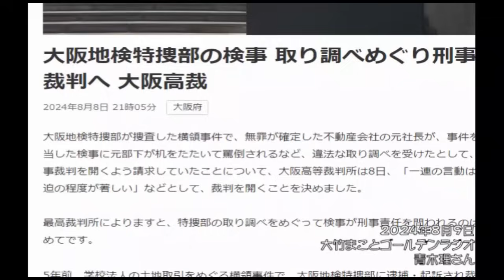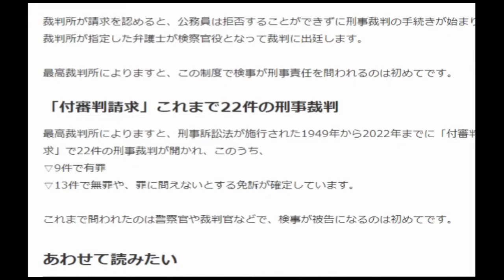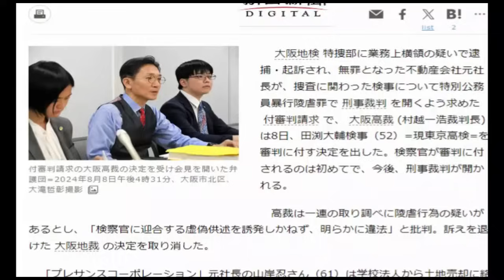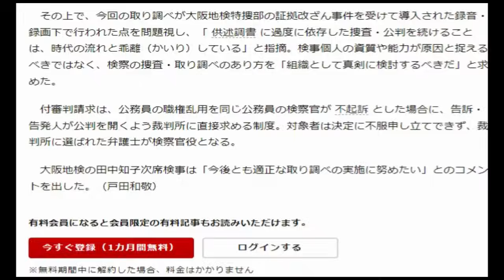青木理さんが気になる日本初の裁判!! ～もしも逮捕されたら～